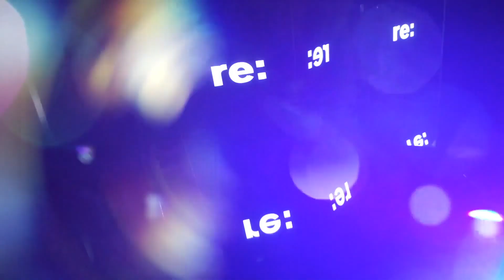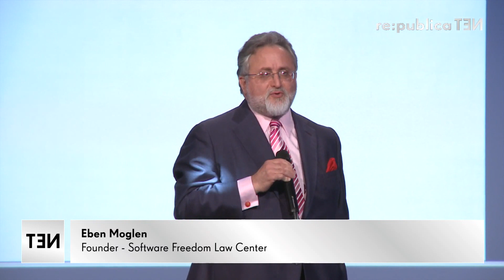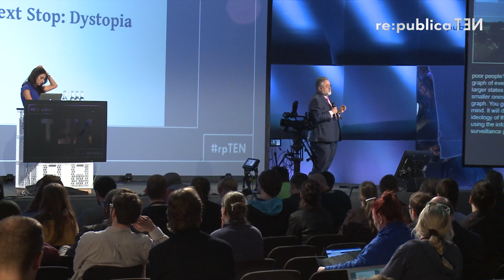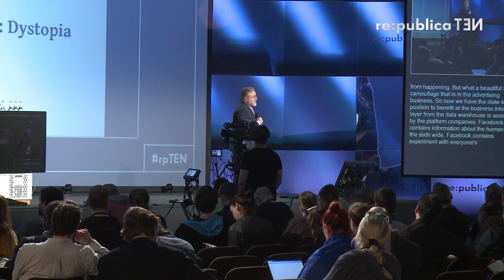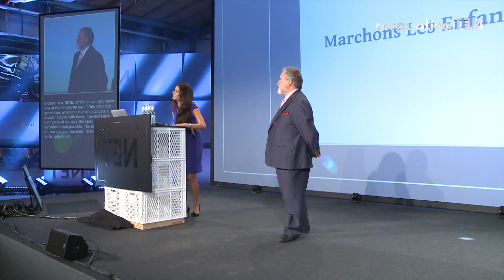re:publica 2016 - Opening Keynote: The last kilometer, the last chance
During the period from 2016 – 2025, the "other half" of the human race will be connected to the Net. Providing connection to the world's poor is the greatest act of social justice, educational opportunity and economic equalization within our power.